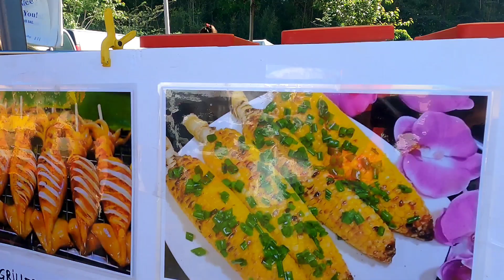New Year celebration festival at Temple in America